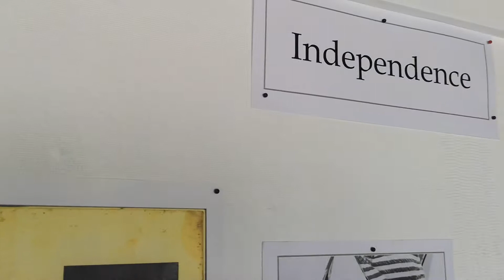Nauru Museum Yaren Nauru August 2019